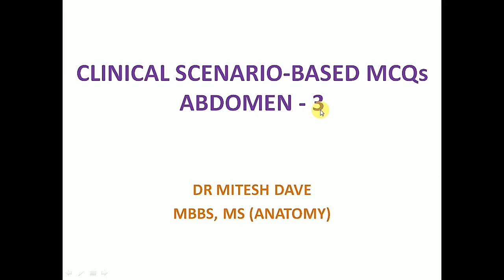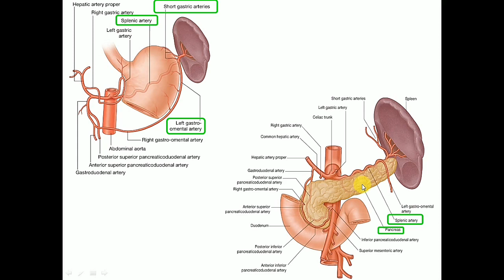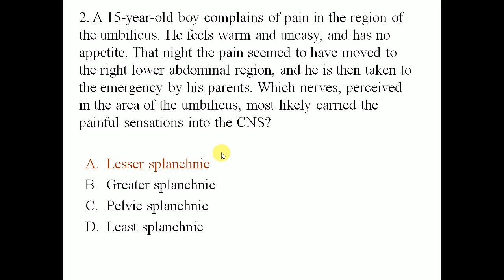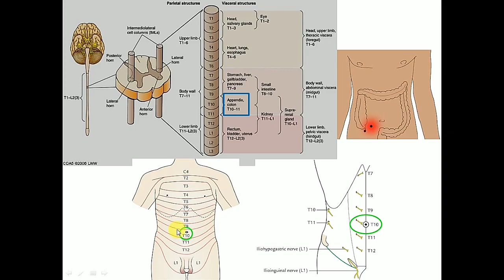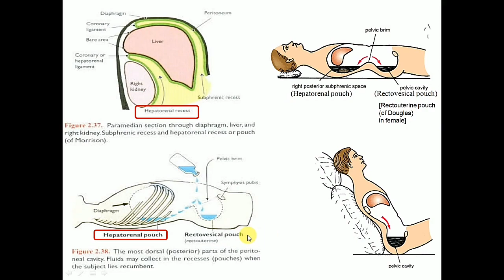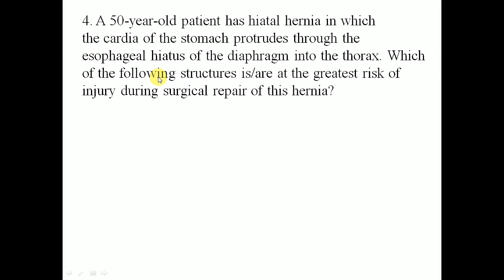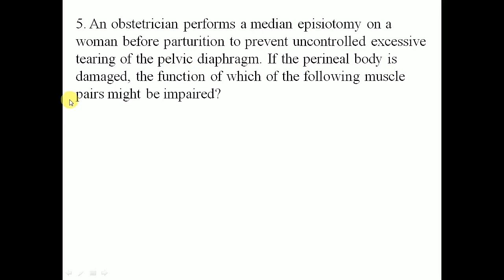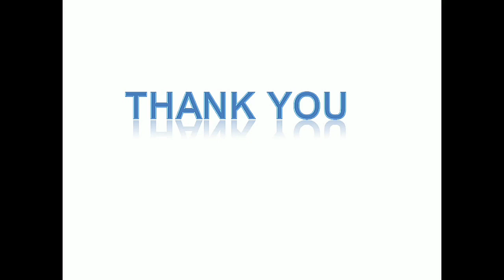Clinical Anatomy scenario-based problem solving cases: Abdomen - 3 - By Dr Mitesh Dave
The video is about five scenario-based cases of Clinical Anatomy related to Abdomen.